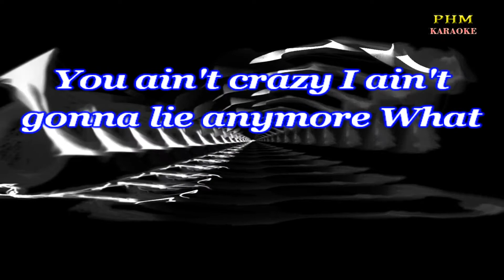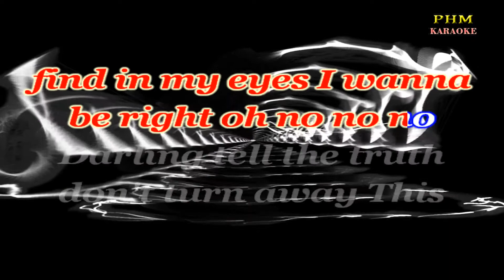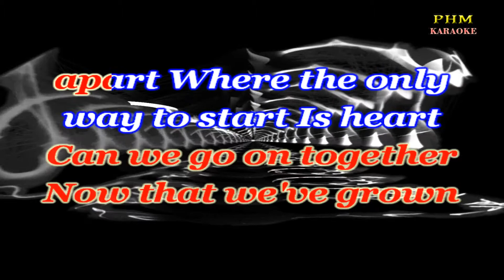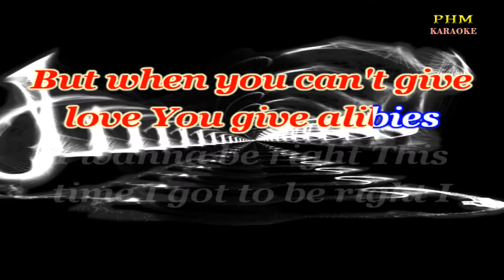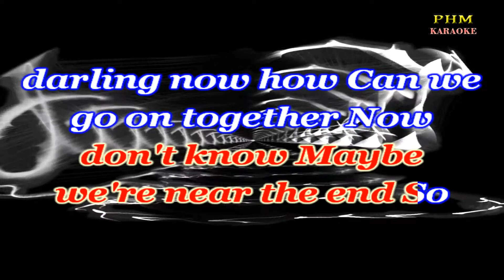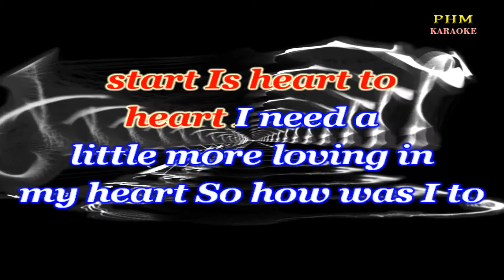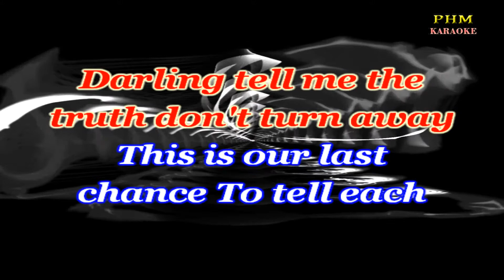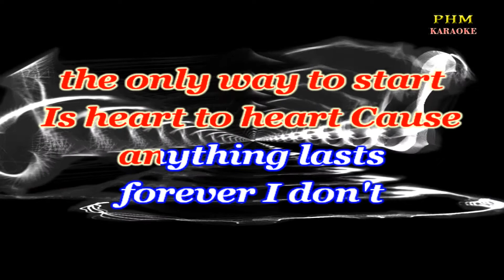Heart To Heart Karaoke | Kenny Loggins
- Karaoke version of the song " Heart To Heart " by Kenny Loggins
You ain't crazy I ain't
gonna lie anymore What
you're feeling there's
a reason for I wanna
be right I gotta be
right Do I love you oh
you know I'll try But
what you're after can't
find in my eyes I wanna
be right oh no no no
Darling tell the truth
don't turn away This
is our last chance To
tell each other's heart
Cause anything lasts
forever I don't know
Maybe we're near the
end So darling now how
Can we go on together
Now that we've grown
apart Where the only
way to start Is heart
to heart One by one
we're collecting lies
But when you can't give
love You give alibies
I wanna be right This
time I got to be right I
don't wanna leave I
don't wanna say
goodbye Sooner or
later honey there
comes a time Ahhh when
you wanna be right
tell each other's
heart Cause anything
lasts forever I
don't know Maybe
we're near the end So
darling now how Can we
go on together Now
that we've grown apart
Where the only way to
start Is heart to
heart I need a
little more loving in
my heart So how was I to
know That love that
grown through years and
years Can't find a way
back home anymore
Darling tell me the
truth don't turn away
This is our last
chance To tell each
other's heart Cause
anything lasts
end So darling now
How can we go on
together Now that
we've grown apart Where
the only way to start
Is heart to heart Cause
anything lasts
forever I don't
know Maybe we're
near the end So
darling now how Can
we go on together
to heart